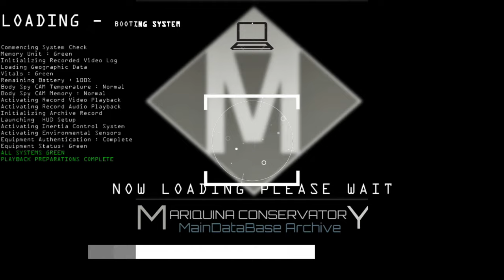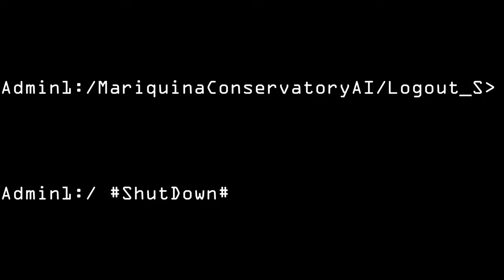Stellaris UNITED NATIONS OF SOL Phase 009 THE AUTOMATED DREADNAUGHT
In the year 2338, UNS celebrated its hard-won victory against the once-mighty Mith Fell Kingdom. The war had been brutal, but the UNS emerged victorious, acquiring new systems and planets in the process. However, their celebration was short-lived as they realized the monumental task ahead: maintaining peace and order on the occupied worlds.

The Mith Fell Kingdom had crumbled under the weight of defeat, and its society and government structures had disintegrated into chaos. In the wake of their conquest, the UNS found themselves faced with the daunting challenge of restoring stability to these newly acquired territories. To address this issue, they deployed Private Military Companies (PMCs) to maintain peace and order on the occupied worlds.

Negotiations for a peaceful transition of power within the former Mith Fell Kingdom proved almost impossible. With the government in shambles and various factions vying for control, the UNS had no stable authority to deal with. The situation became even more complicated with the natural death of the Mith Fell Kingdom's king, a man who had managed to hold the fractious realm together for years.

Late in 2338, the news of the king's death sent shockwaves throughout the Mith Fell Kingdom. With his passing, several of the king's ambitious sons and relatives emerged from the shadows, each with their eyes on the throne. The struggle for power erupted into a full-blown civil war, further destabilizing the already precarious situation in the kingdom.

As the UNS grappled with the challenges of occupation, they found themselves inadvertently embroiled in the internal conflicts of the Mith Fell Kingdom. The ruling factions vying for the throne sought alliances and support from the UNS, turning the occupied worlds into battlegrounds for their political ambitions.

On May 12, 2328 In recognition of the extraordinary support provided by the Xenos during the previous Human - Mitt Fell War , the UNS made a monumental decision. They granted the Xeno species Residence status within the UNS territory. It was an acknowledgment that they were more than just allies in a war; they were friends and partners in a shared destiny.

As a gesture of gratitude for their pivotal role in humanity's victory, the Xenos were also given the privilege to enlist in the UNS Armed Forces. This wasn't just a token offer; it was a sincere invitation to become part of the defense forces of the United Nations. It was a chance for them to demonstrate their commitment to maintaining peace and order in the post-war world.

The Human-Mith Fell War had tested the limits of humanity, but it had also opened a new chapter in history. It had shown that, with cooperation and understanding, different species could overcome their differences and work together for the common good. The journey toward true equality and unity was ongoing, but on that fateful day in 2328, when the UNS extended a hand of friendship to the Xenos, a powerful message was sent to the universe: that together, they could walk the path of progress, side by side, as equals.

July 4, 2334, UNS launched its largest peacetime military operation, venturing into the depths of the Kazoo Star System to disable and capture an enigmatic alien automated dreadnought that had been left active by its ancient creators for eons

The mission was formidable, and the UNS entrusted the task to several of its private military company (PMC) fleets. Leading the operation was the renowned "Fortress Initiative" Company, the largest and most formidable of the UNS-owned PMC fleets. They were tasked with a mission of unprecedented importance: to disable and capture the dormant alien dreadnought.

The battle raged on until, on November 5, 2334, the UNS forces achieved a breakthrough. The automated dreadnought was successfully disabled. Boarding parties, carefully equipped and protected, ventured inside, where they discovered an astonishing sight.

The mummified remains of the alien crew were still seated at their stations, their hands frozen in their final moments of duty. They had activated a peculiar automated patrol mode just before their demise, which had locked the shipboard artificial intelligence in a repetitive loop for the past 7.8 million years. The mysteries of the dreadnought's creators and their fate remained enigmatic, buried in the depths of time.

The UNS Defense Department moved swiftly. They dispatched a team of engineers and scientists to the dreadnought to restore and repair it. The potential of such a vessel as a flagship for the UNS was too great to pass up. If they could harness its capabilities, the dreadnought could become an indomitable force in the vast expanse of the universe.